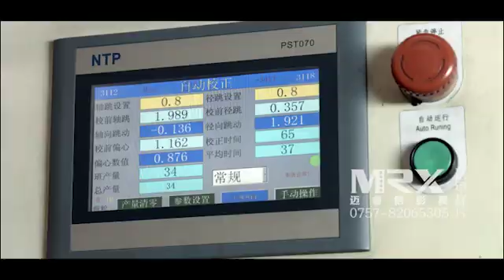Wheel Assembling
Saneagle Sports is the leading and renowned manufacturer dedicating in designing and manufacturing electric bicycle and relative kits in China. Saneagle (Taiwan) was launched and started to operate in 2018, which greatly brings more convenience to all of our partners worldwide.

📞Tel:86‐757‐86324962
📠Fax: 86‐757‐81772719
🌏Address: No.3 Hengsan Road, Xiaxi Industrial Zone, Heshun, Lishui Town, Nanhai District, Foshan City, Guangdong, China